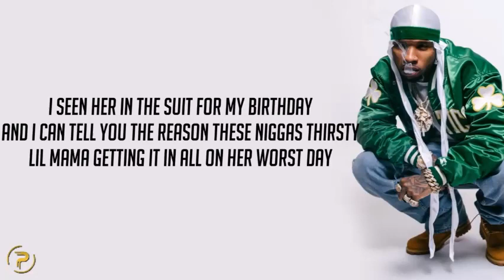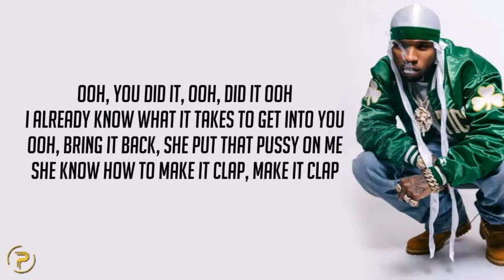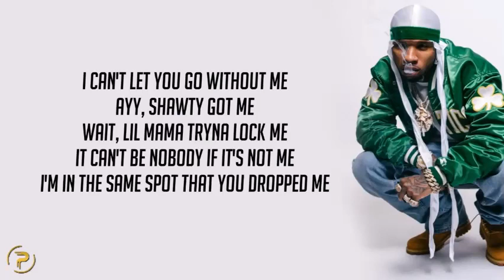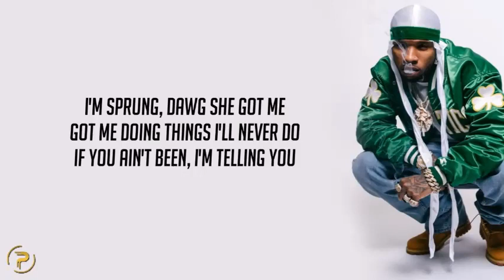Jerry Sprunger - Tory Lanez Feat. T-Pain Karaoke With Backing Vocals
Jerry Sprunger - Tory Lanez Feat. T-Pain Karaoke With Backing Vocals & Lyrics